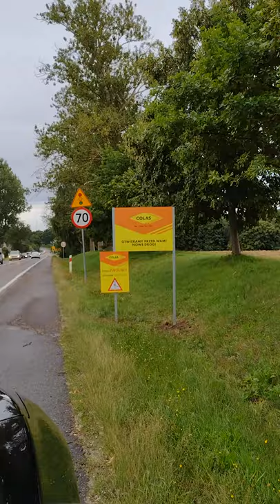DK21 Grabno Słupsk